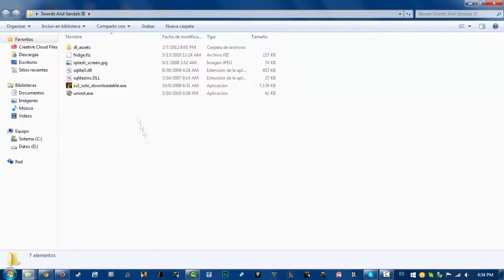|Loquendo| Cómo descargar Swords and Sandals 3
Que lo disfrutéis ;D